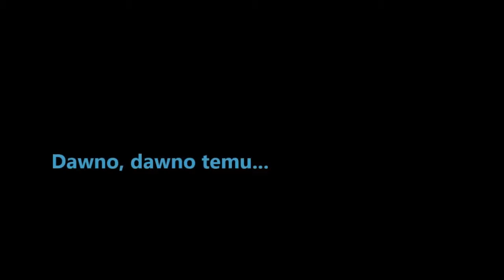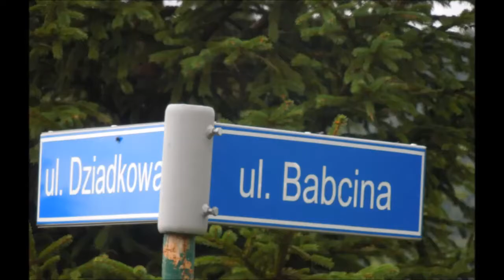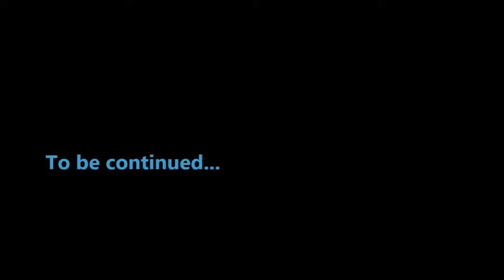Biesy i Niski "na bani" 2017 Cz.4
Część czwarta naszych zapisków z trzytygodniowej tułaczki po Bieszczadach i Beskidzie Niskim. Jaśliska-Zyndranowa.